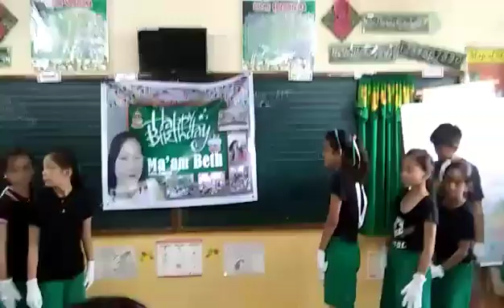grade 5 thank u